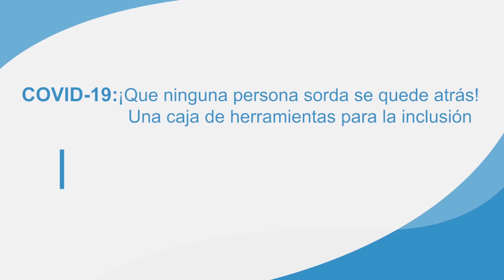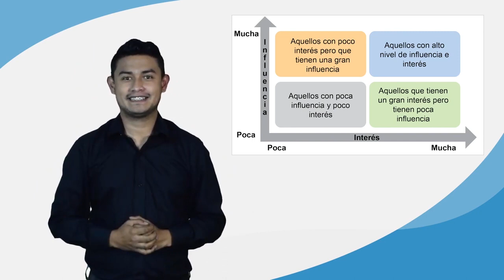Caja de herramientas por la inclusión: Formar alianzas con otras partes interesadas